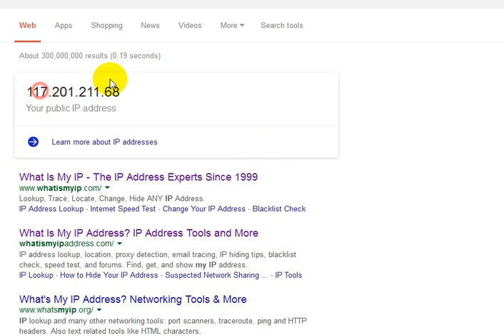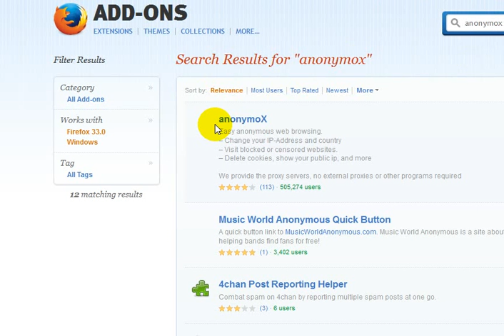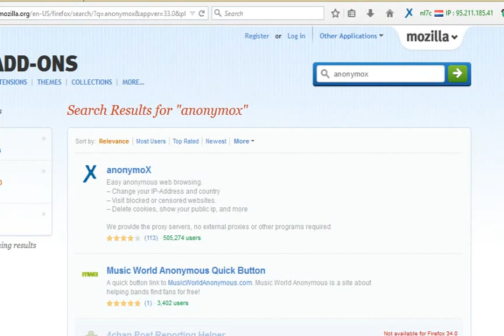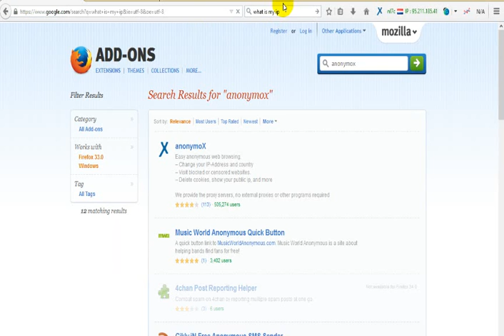Hide IP[Browse Anonymouse]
Click Here To View More Video's Like This